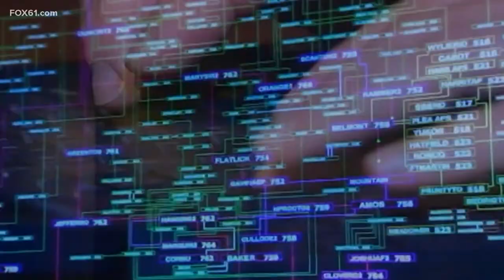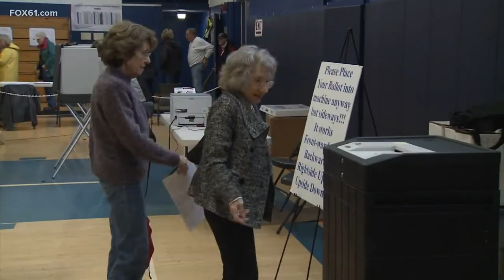Conn. Secretary of the State Denise Merrill announces resignation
On Wednesday, the state’s top election official and the longtime public servant said goodbye to public office. Sec. of the State Denise Merrill will officially resign at noon on Thursday.

Some of her accomplishments include instituting a centralized voter registration system, campaign public financing, and open primaries.